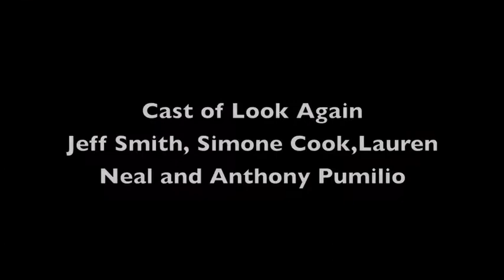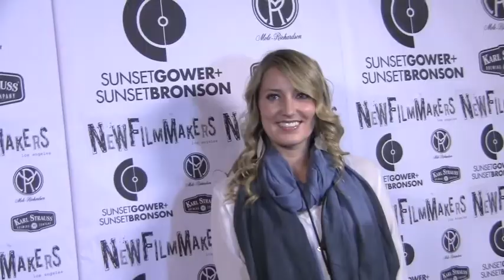New Filmmakers LA at Sunset Gower Studios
NewFilmmakers LA at Sunset Gower Studios is designed to showcase innovative works by emerging filmmakers from around the world,providing the Los Angeles community of entertainment professionals and film goers with a constant surge of monthly screening events.